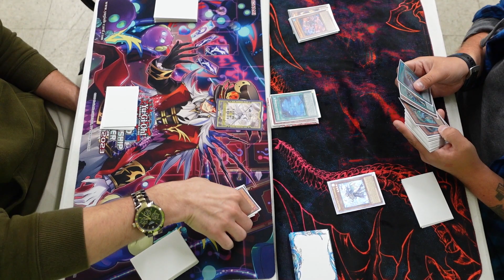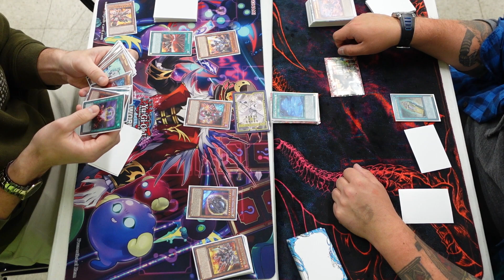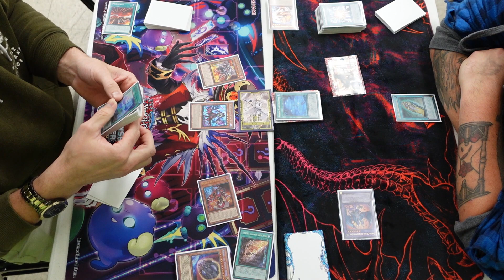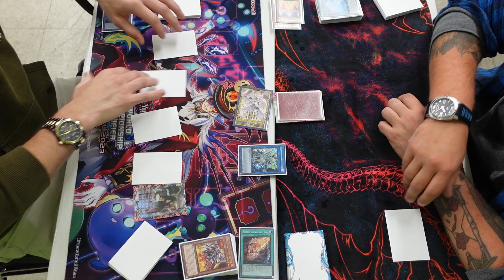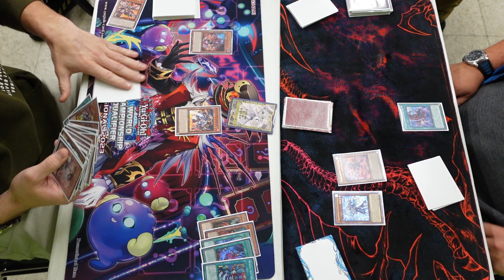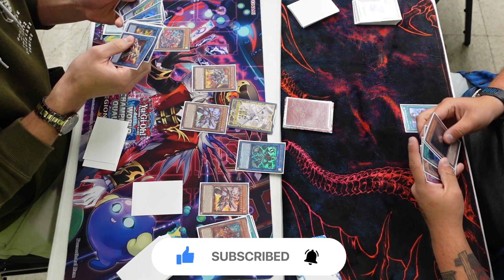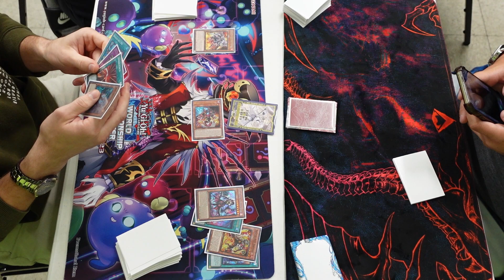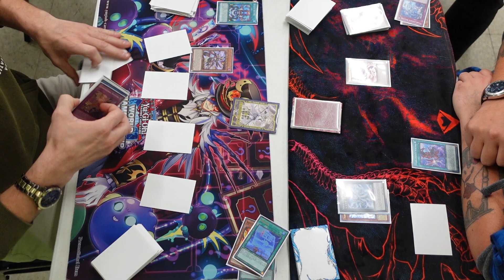Horus Tearlaments vs Rescue-ACE Diabellestar (Post Age of Overlord) Locals Feature Match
my twitter for updates

Checkout my yugioh podcast, where talk about current meta trends and all yugioh news:

Checkout the podcast on Spotify!

Have a wondeful day.

Horus Tearlaments vs Rescue Ace Diabellestar Post AGOV Locals Feature Match (YuGiOh!)